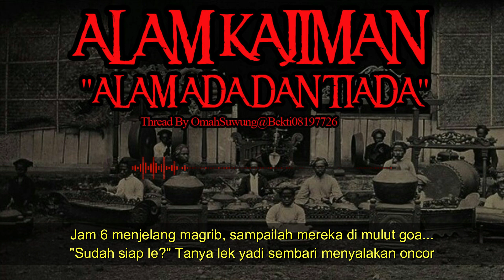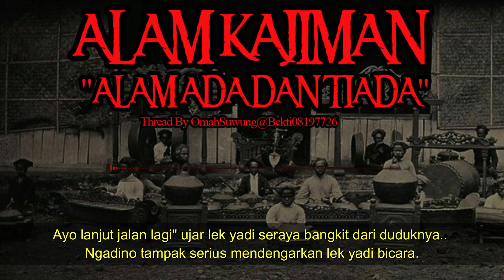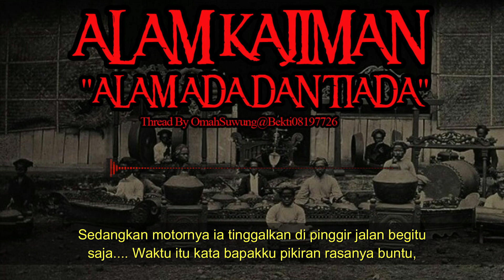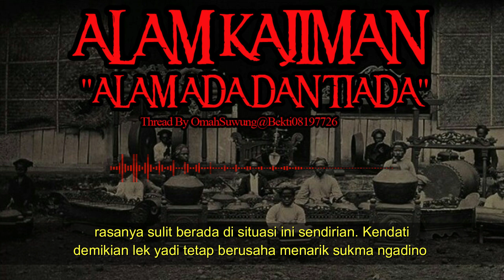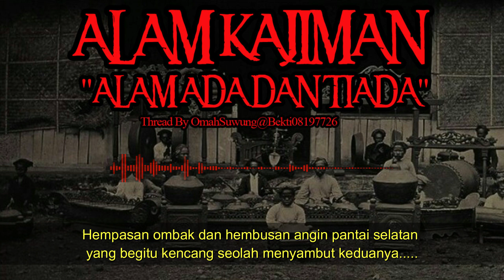KISAH MISTERI - ALAM KAJIMAN - ALAM ADA DAN TIADA - STORY